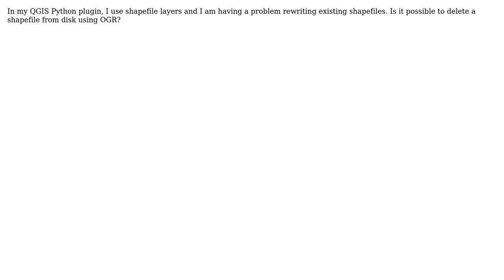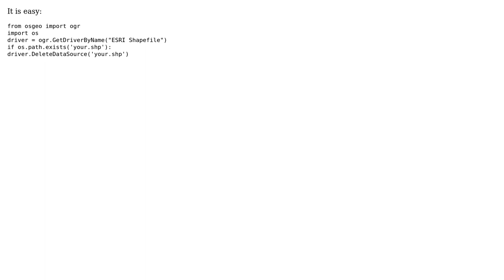GIS: How can I delete a shapefile using OGR?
With thanks & praise to God, and with thanks to the many people who have made this project possible! | Content (except music & images) licensed under CC BY-SA | Music | Images & others | With thanks to user gene user fkili mohamed user Chad Cooper and the Stack Exchange Network Trademarks are property of their respective owners. You are responsible for your own actions.